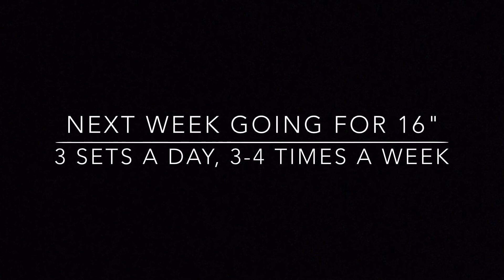17" (Splits Week 1) How to do side splits for beginners -Lego Tower-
And we are back!!! It's been a long couple years since my last update, injuries, excuses, whatever! Time to get these splits done!! It's not gonna be easy especially being 36 years old and never doing splits in my life, but it's a challenge accepted!!! Lol

The splits workout routine:
-Warm up 5-8 min
-Do some stretches
-Set 1 Down hold 30 sec, Squeeze 30 sec, Down hold 30 sec
-Set 2 Down hold 30 sec, Squeeze 30 sec, Down hold 30 sec
-Set 3 Down hold 30 sec, Squeeze 30 sec, Down hold 30 sec

Rest a few minutes between sets
Do 3 sets a day, 3-4 times a week.

If you are wondering what im using for feet, its furniture sliders, there are tons of variations on amazon here is a link to some